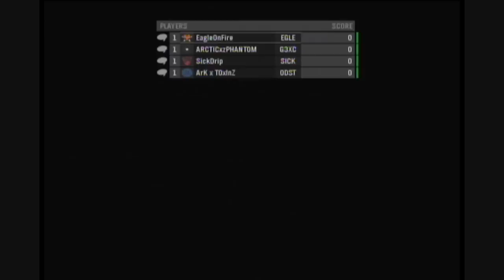GamersInvitational: Today's just a nipple day Part 1- "nipple parachutes"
Halo: Reach Campaign gameplay with commentary playing as ODST spartans. Eagle0nFire(gameplay), SickDrip, ArK x TOXinZ, ARCTICxzPHANTOM play some campaign with a little bit of nipple humor.

GamersInvitational is open to everyone who wants to showcase their maps, be apart of fun customs, learn new things about halo, be open minded and enthusiastic about the progression of the halo phenomena into halo 4. We promote multiplayer gameplay with just plain old fun in mind. If you have content that you think is worthy of EagleOnFire and SickDrip's seal of approval send the link to it in your fileshare to Send the link and a short description and we will go test it out and your map could be featured in one of our upcoming videos!  You can also request to be apart of customs in the future. Just tag the subject as "customs please!" and one of our members will respond. You can also message Eagle0nFire and you can be added to a secondary tag for future games.

-You friends at Gamers Invitational